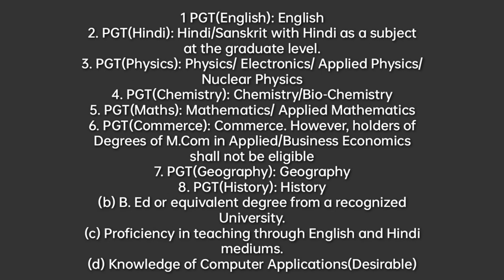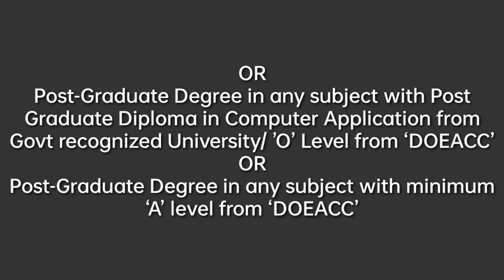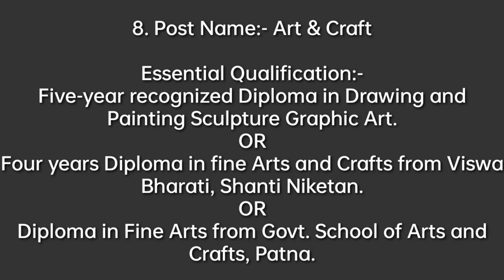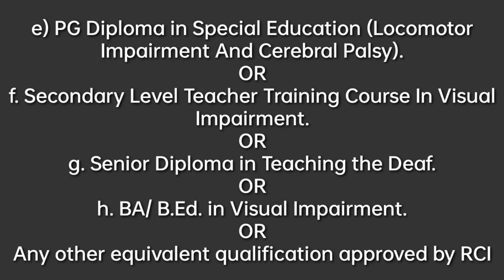KHUBOR LAITKAM 2023 (20/02/23) KV HAPPY VELLY SHILLONG, MEGHALAYA